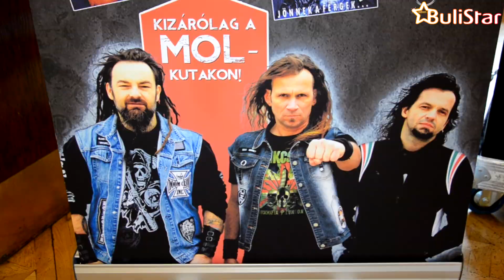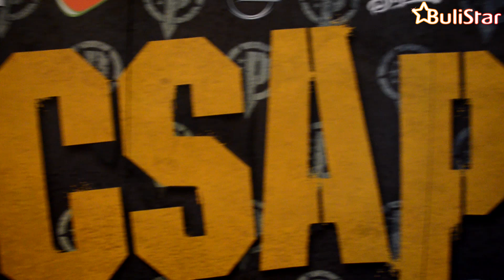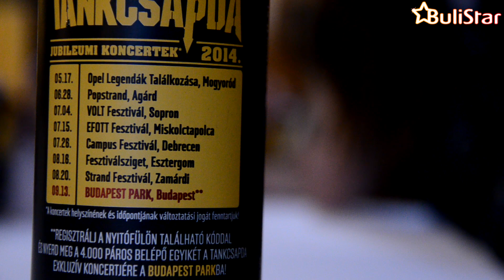A Tankcsapda ezért van 25 éve a csúcson!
Tankcsapda jubileumi sajtótájékoztató
A videó és audió tartalom a BuliStar.hu kizárólagos tulajdona. Minden jog fenntartva.
Riporter: Inczeova Nicole
Operatőr: Bordás Roland